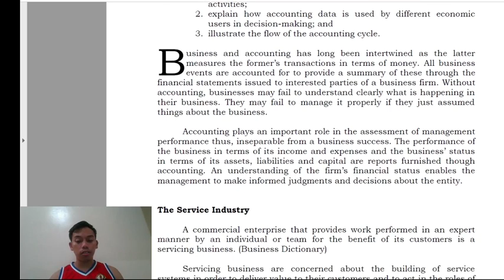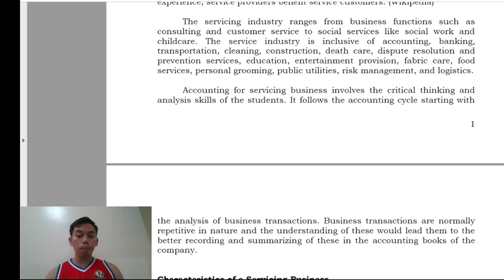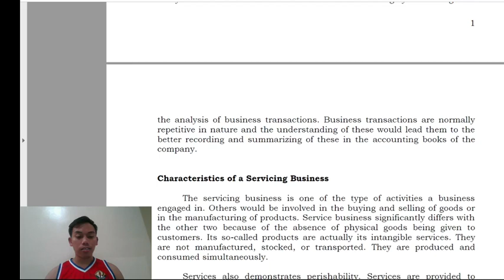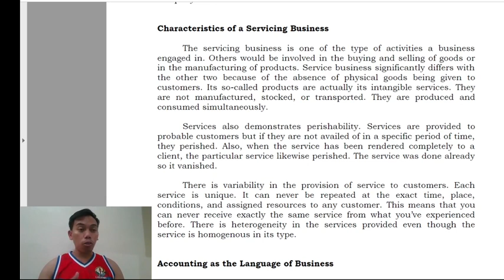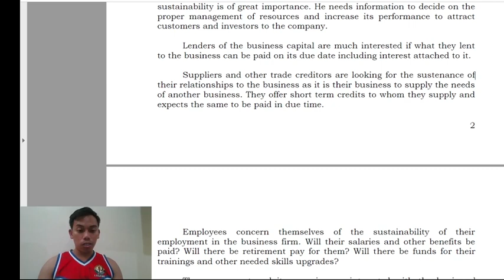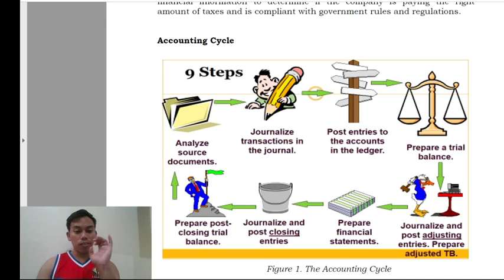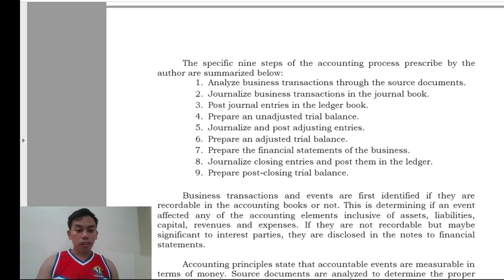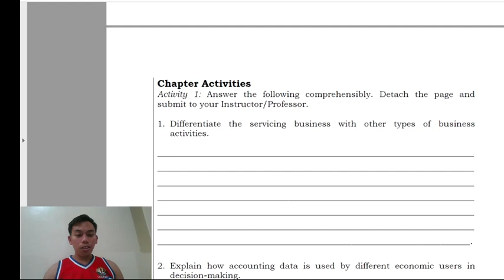Introduction to Accounting for Servicing Business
This is my first lecture on Accounting for Servicing Business. I hope you can learn well.